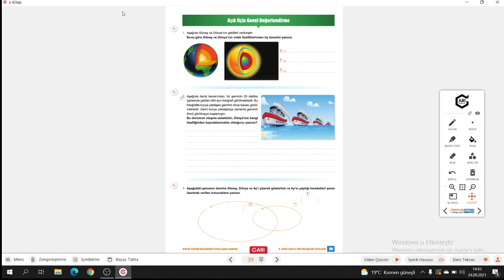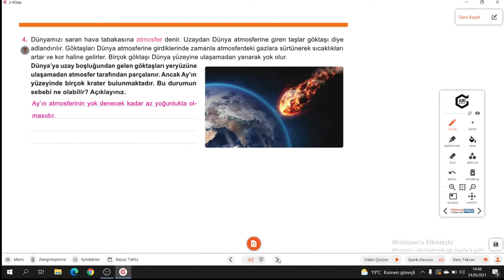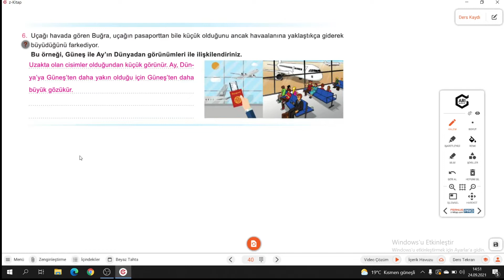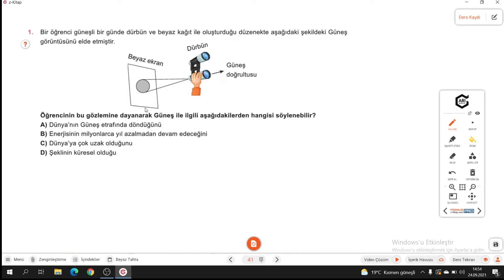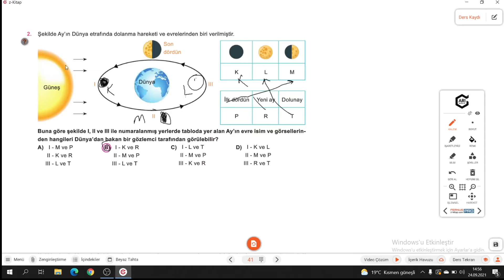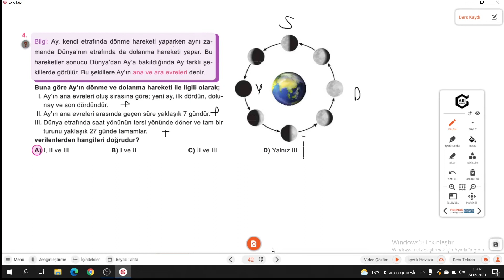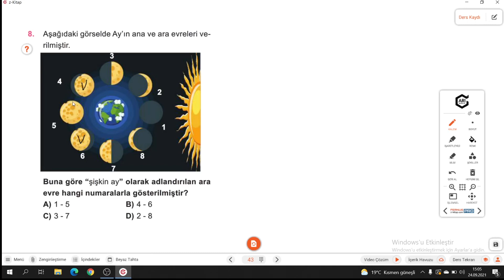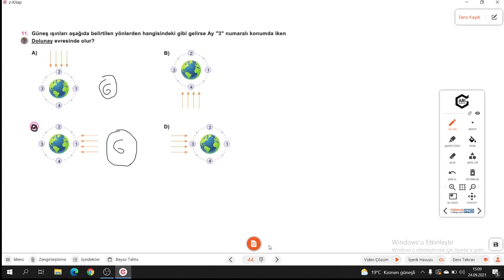5.SINIF FEN ATÖLYEM S. 39-40-41-42-43-44 AÇIK UÇLU DEĞERLENDİRME SORULARI/ MEB TADINDA SORULAR 1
Arı 5.Sınıf Fen Atölyem  AÇIK UÇLU DEĞERLENDİRME SORULARI/ MEB TADINDA SORULAR 1 ile devam ediyoruz.